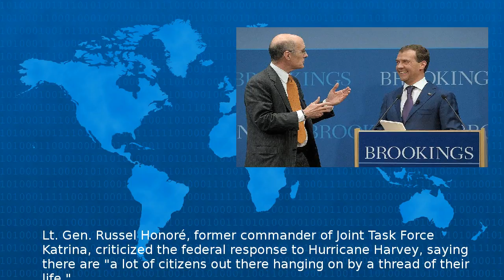Angry Honoré: Stop Congratulating One Another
Lt Gen Russel Honor former commander of Joint Task Force Katrina criticized the federal response to Hurricane Harvey saying there are a lot of citizens out there hanging on by a thread of their lif...